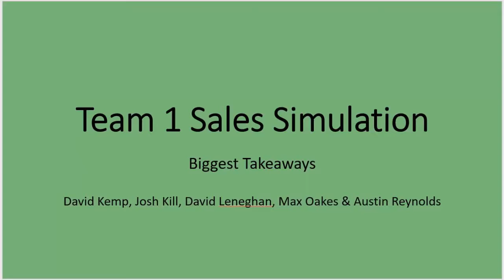Mkt 4580 Team 1 Sales Simulation